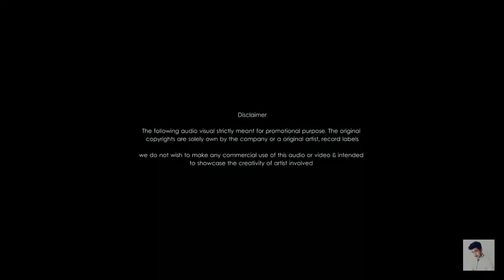Pramith Ganearachchi - Math Mage Hitha Hadagannam Cover (මාත් මගේ හිත හදාගන්නම්) - 2018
Composed by - Tharindu Priyankara De Silva
Lyrics - Susantha Dandeniya
Guitars - Mahendra Pasquel
Flutes - Sajeewa Gurusinghe
Vocals - Tharaka Gunarathne